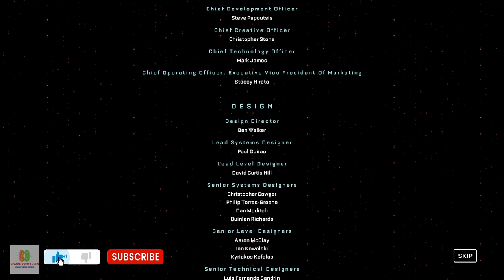THE CALLISTO PROTOCOL PC II ENDING II FINAL BOSS FIGHT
pcgaming callistoprotocolgameplay nvidia nvidiagames rtx4070 rtxon thecallistoprotocolpc Discord Server ( GaMe Trotter ) ●❯ Youtube Page - / @gametrotter ●❯ My Pubg Id - dbanerjee96 ●❯ My Pubg pc id - dbanerjee96 ★★ Pc Specification ★★ Monitor: LG Ultragear Gaming 60 cm (24 inch) IPS Full HD - 144Hz, 1ms, G-Sync Compatible, Freesync Premium, sRGB 99%, HDMI x 2, HDR 10 24GN650 (Black) Processor: AMD Ryzen™ 5 5600X Motherboard: Gigabyte B450 AORUS ELITE (AMD Ryzen AM4/ M.2 Thermal Guard/Hmdi/DVI/USB 3.1/DDR4/ATX/Motherboard) RAM: XPG Adata GAMMIX D30 DDR4 3200MHz 32GB (2x16GB) GPU-1 : Nvidia RTX 4070 (12GB) Mouse: Razer DeathAdder Essential Gaming Mouse Keyboard: Ant Esports MK1200 Wired Mechanical Gaming Keyboard with RGB Backlit Lighting Headset: Redgear Cosmo 7.1 Cabinet: Lian li Lancool RGB White Mesh Edition with RGB sync Support, USB3.0